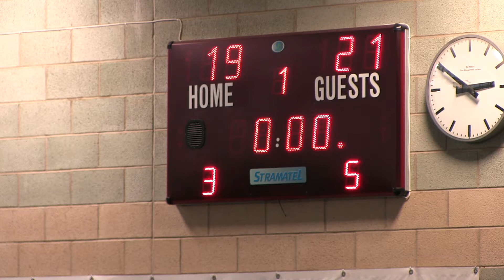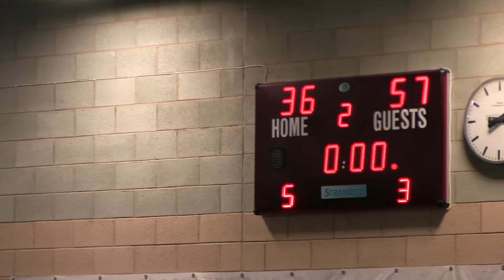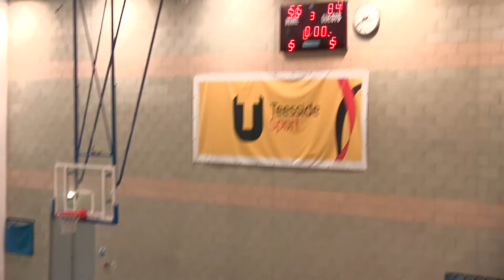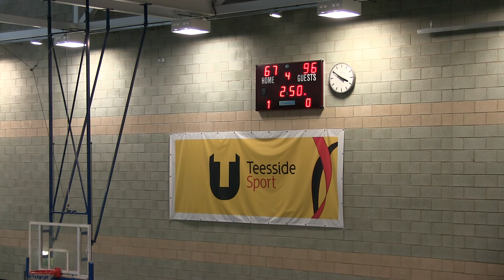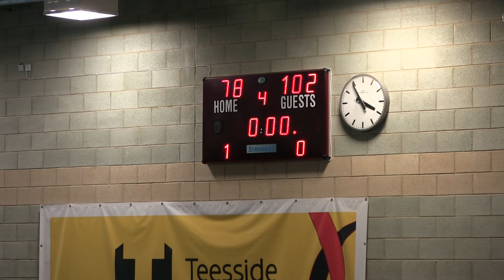Mohawks II vs Rosendale Raptors